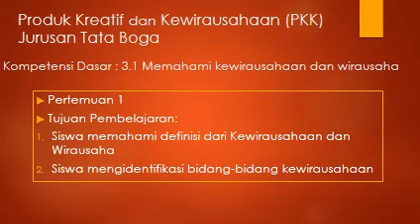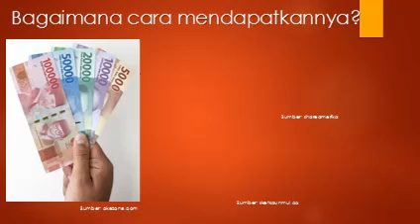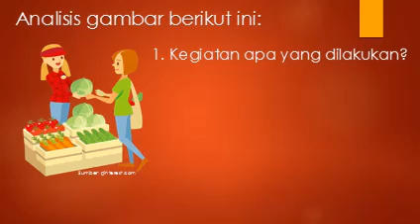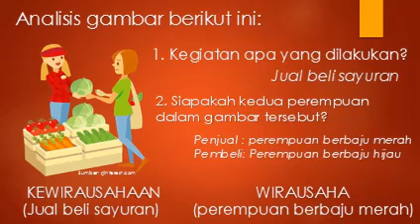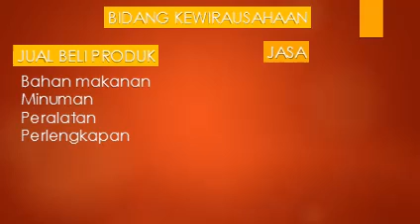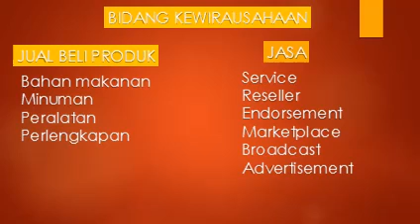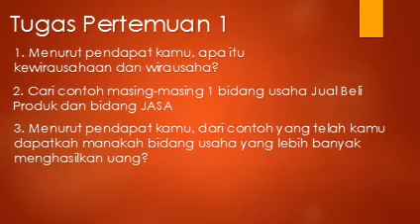MATERI PEMBELAJARAN SMK KELAS TATA BOGA DEFINISI KEWIRAUSAHAAN DAN WIRAUSAHA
Dukung Channel ini supaya berkembang

Video ini berisi penjelasan tentang kewirausahaan dan wirausaha untuk mata pelajaran PKK (Produk Kreatf dan kewirausahaan) Jurusan Tata Boga